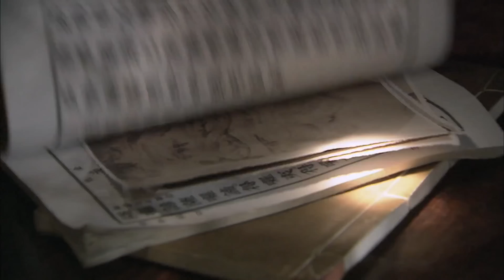ENG SUB《愛上司令千金》▶EP 15 窮小子下山報仇兩次搭救司令千金 從此被美女熱烈倒追👄他逃，她追，他插翅難飛💑🏼楊洋出演功夫小子 打戲帥氣逼人🌟楊洋 宋軼 張嘉倪 | FULL 4K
ENG SUB《愛上司令千金》 窮小子下山報仇兩次搭救司令千金 從此被美女熱烈倒追👄他逃，她追，他插翅難飛💑🏼楊洋出演功夫小子 打戲帥氣逼人 | FULL 4K

💬劇情簡介：
1937年，日本發動侵華戰爭前夕，從小養育念生（楊洋 飾）的方丈突然被五湖幫的人刺殺身亡，被迫下山替方丈報仇的念生，半路救下了遇險的韓司令千金韓美玉（張嘉倪 飾），從此，心懷感恩的韓美玉內心不再平靜，她壹次次不由自主地接近念生，爲他掩護。而忠義堂老大唐四爺（連奕名 飾）和共産黨員李紹飛（牛寶軍 飾）無意中卷入了日軍爲奪回細菌武器配方大肆追殺共産黨員的事件中。危難之際，念生毅然接受了困難重重的情報任務，義無反顧的加入到抵禦外寇的隊伍中。身爲江湖俠士，念生在壹次次與日軍的殊死較量中，展現了無懼無畏、義薄雲天的江湖豪情。
🌟主演：楊洋 / 宋軼 / 張嘉倪
🔢集數：29集

⬇️更多精彩劇集👇👇👇
📺《夢華錄Ⅱ少女追夢記》🤴霸道王爺畢雯珺愛上勵志少女厲嘉琪
📺《霸道總裁的全能秘書》💋金牌秘書趙麗穎遇上商場小白特種兵總裁金瀚